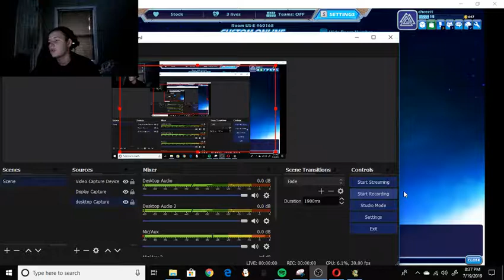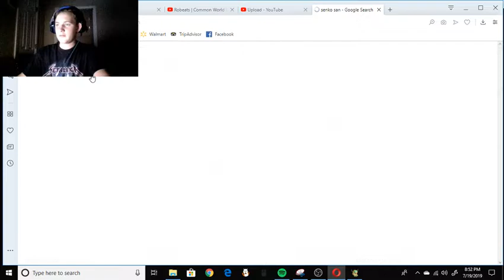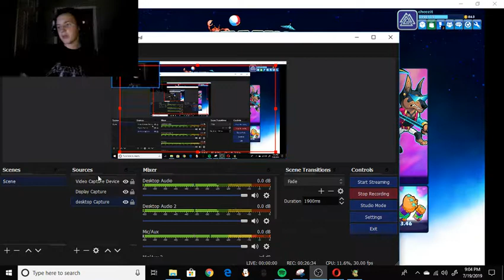Brawlhalla Ep #6 | gamer | W/ T0xicTeraByte